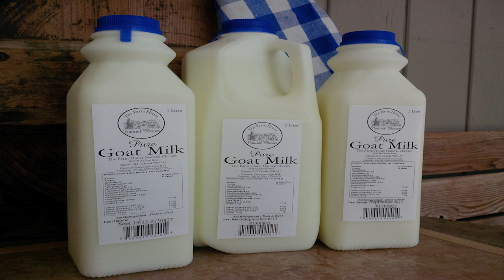BIASHARA KILIMO RABBIT KING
Are you a person looking to start your own farming business, Find out how to get rabbits to start off your business.